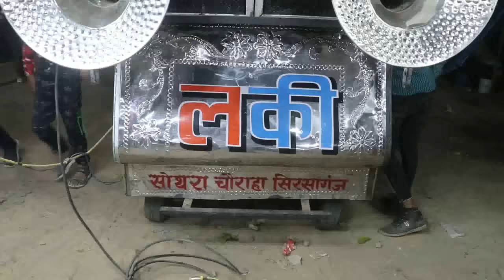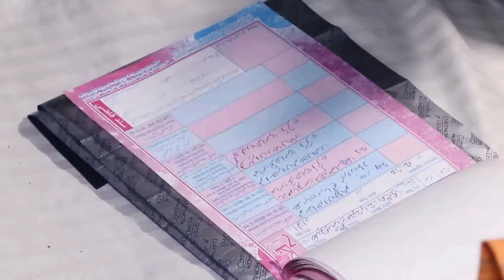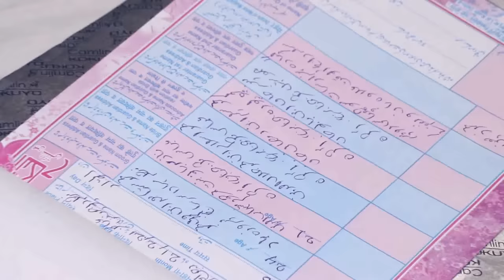Sahid Ki Shadi ki video 1571996